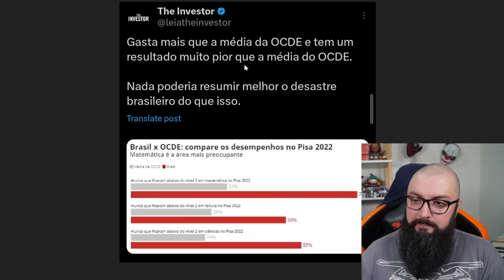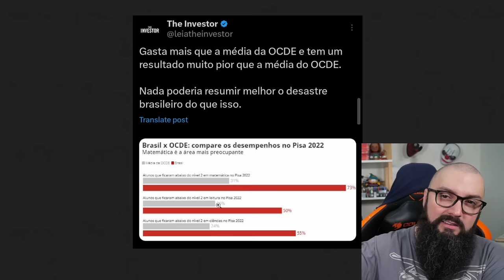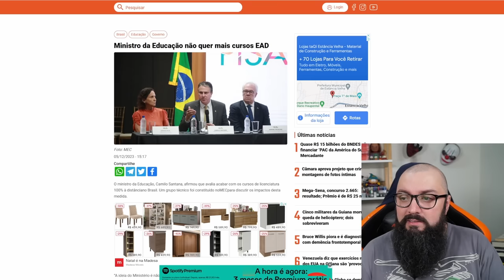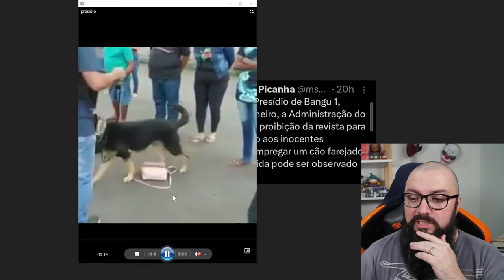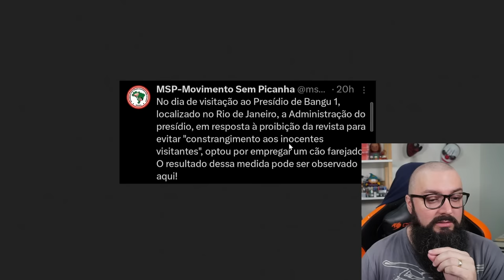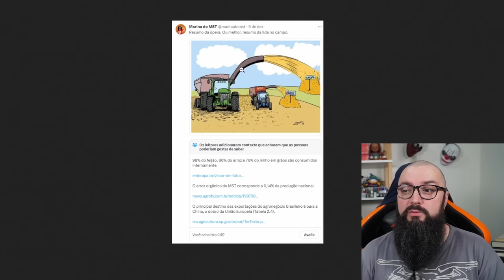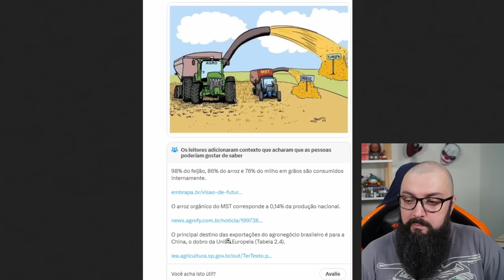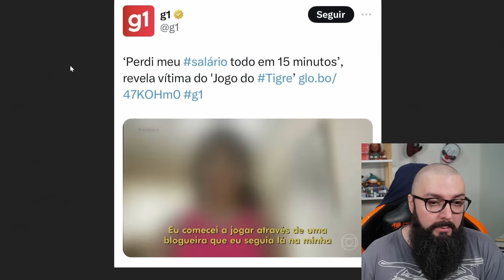Fazuelly News #42 - Desgoverno Contra Educação e o Agro !